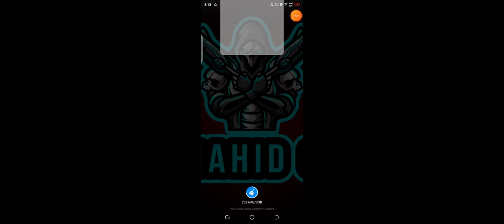Free fire New mode all Evo guns emotes and guns in craftland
Fre